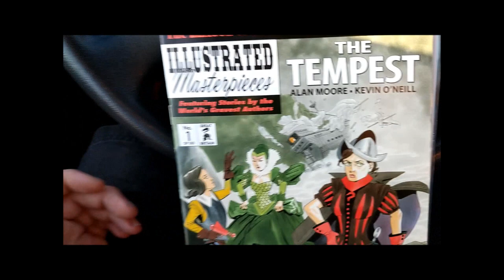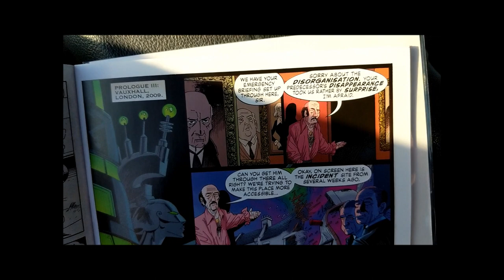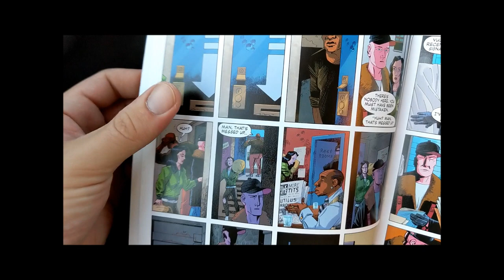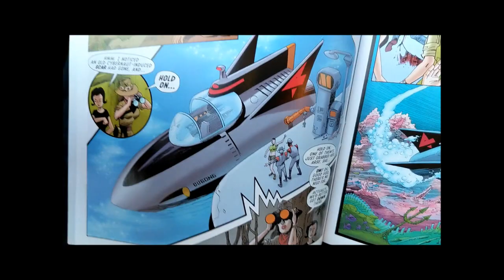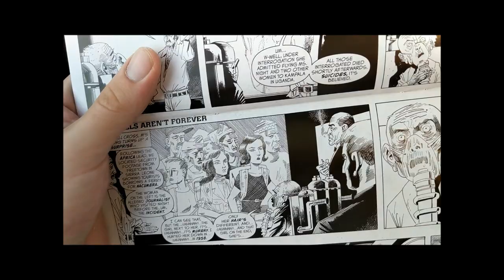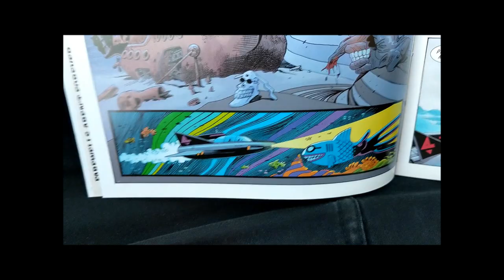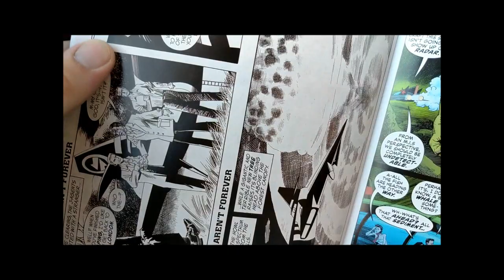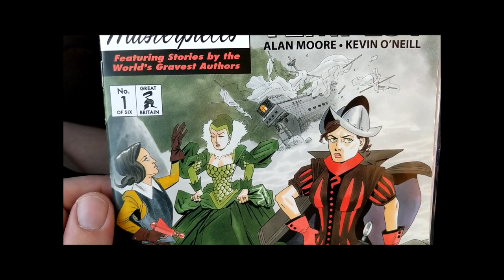[Review] League of Extraordinary Gentlemen - The Tempest (Alan Moore)